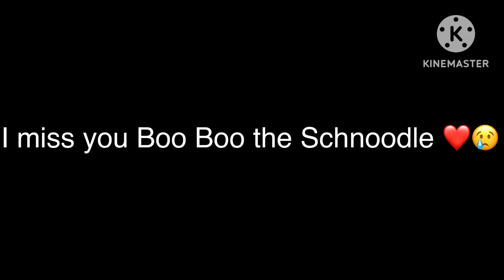I miss you